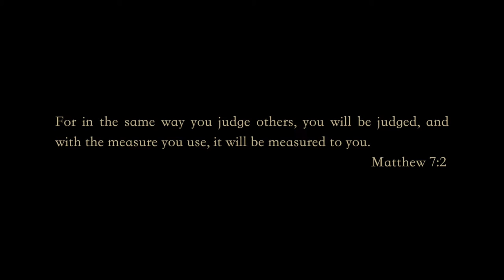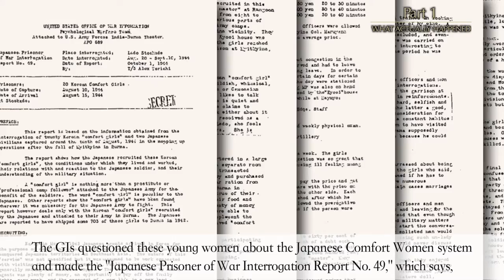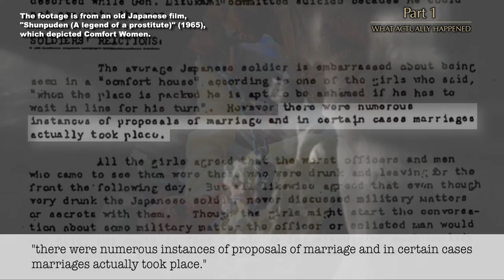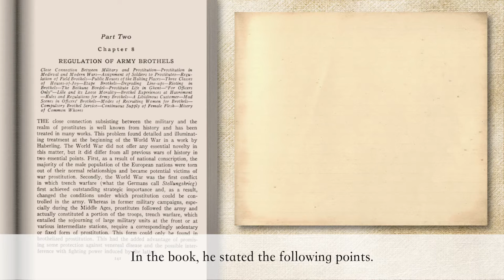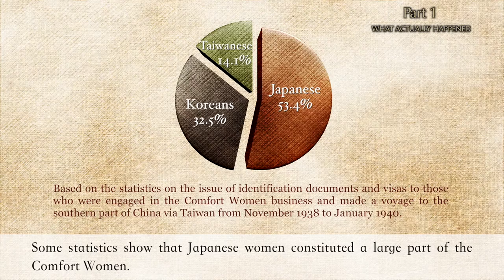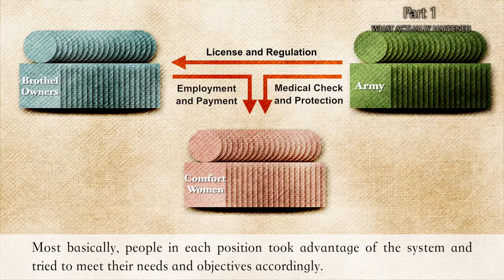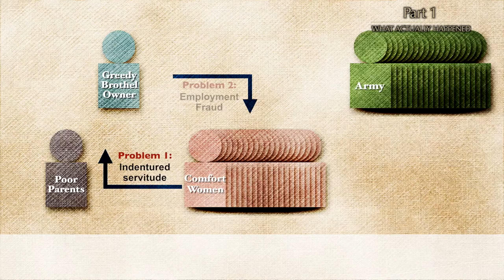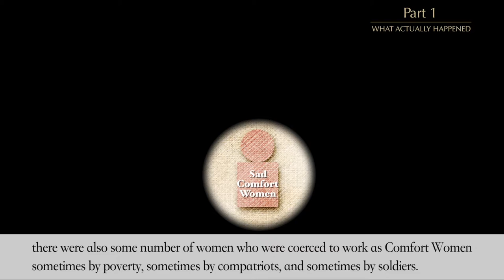Demythologization of the myth of the Comfort Women: Part1. What actually happened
The Comfort Women issue has been inaccurately understood and interpreted by both sides: one side that is very busy in condemning Japan and the other side that does nothing but try to defend it. Probably the truth lies beyond the disparity diving the two parties. When it found, then the two conflicting parties will be totally mediated. This is what this video is intended for. This video will surely provide you with a refreshed, impartial and awakening explanation of the Comfort Women issue.

This video consists of the following three parts.

WHAT ACTUALLY HAPPENED (Part 1)
WHAT ACTUALLY DIDN'T HAPPEN (Part 2)
WHAT ACTUALLY SHOULD HAPPEN (Part 3)